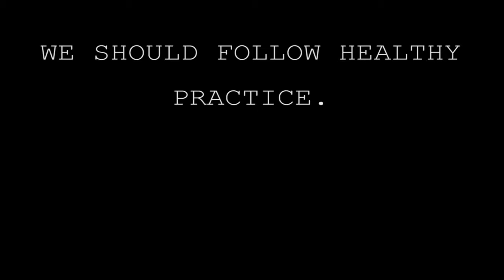HEALTHY TIPS |Short Film 2016 | Yes Foundation